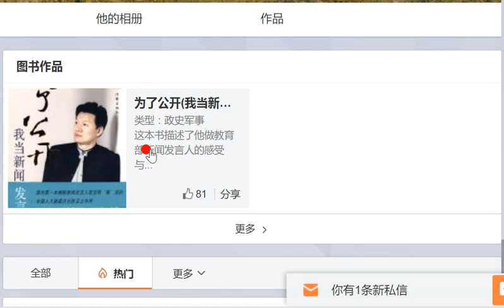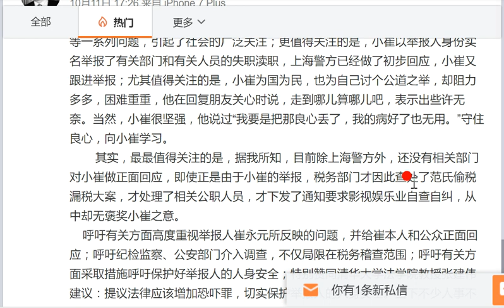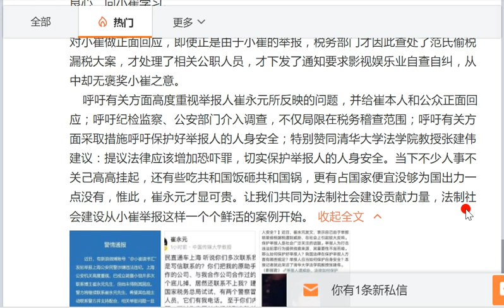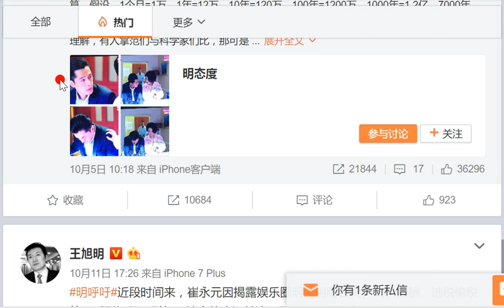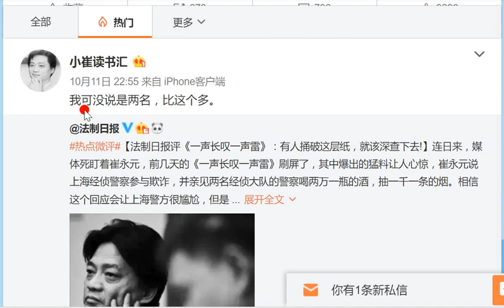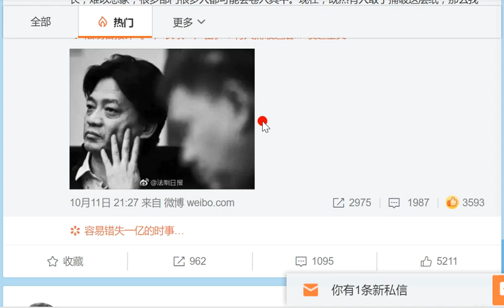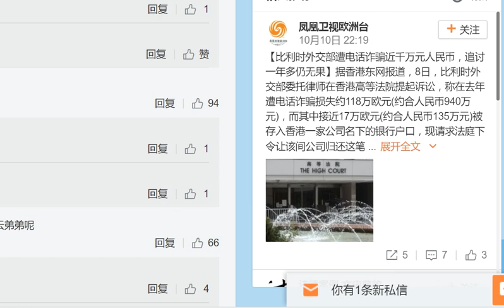最新！王旭明、法制日报、检察日报齐法文力挺崔永元！！！